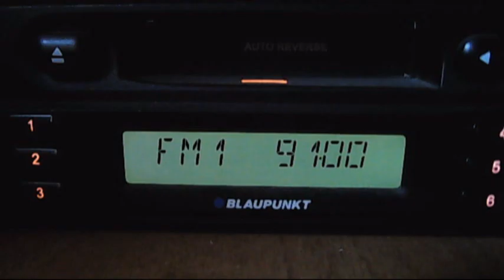fm dx alaturk istanbul mix pol troposcatter 15:05